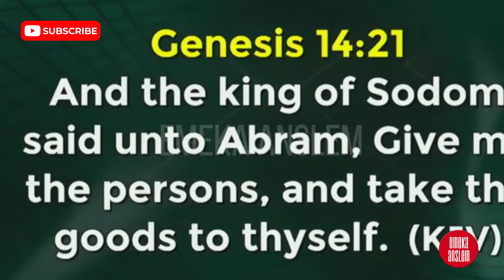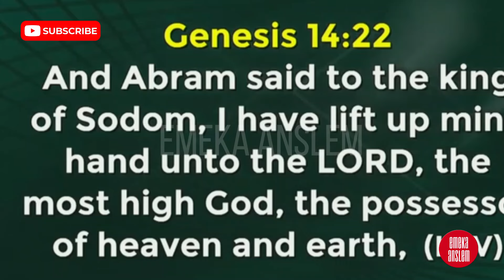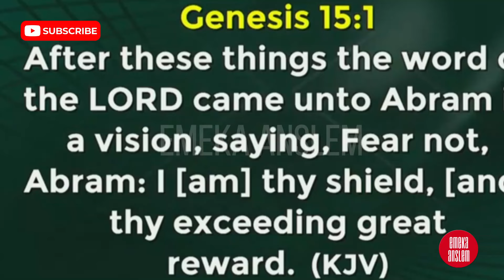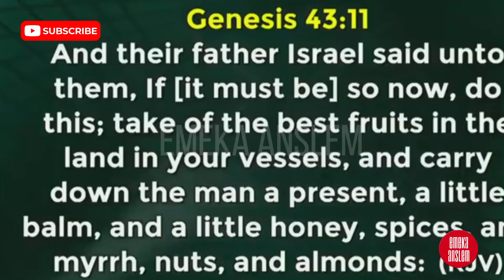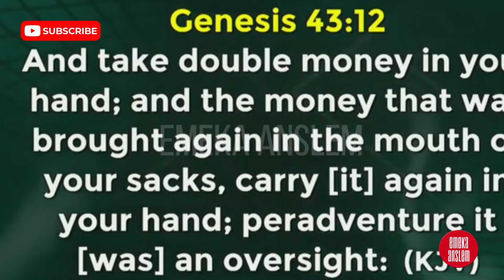BISHOP DAVID ABIOYE SHARES A TOUCHING STORY ABOUT HIS LATE BIOLOGICAL FATHER